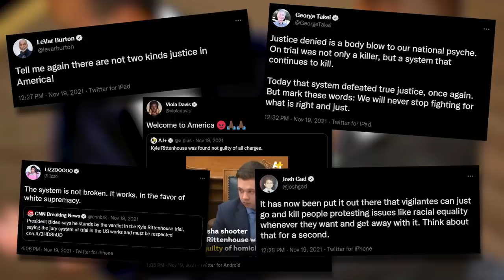Oscars' Woke Celebrity SLAP-Match! Will Smith Snaps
When celebrities get woke and mentally snap, you know it's (current year). They just couldn't help themselves from taking digs at you...and at each other.

 @Nerdrotic   @Nerdrotic Live   @Nerdrotic Daily

Special thanks to  @KyleDunnigan  and  @Cant Get Right with Kurt Metzger ​